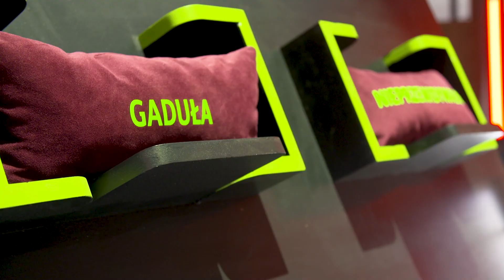Zobacz relację z nagrań 4. odcinka "Power Couple"!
Oglądaj "Power Couple" w sobotę o 20:00 w TVN oraz w Playerze
Ekscytujący format, który wystawia miłość na próbę − tego jeszcze nie było! "Power Couple" to wybuchowa mieszanka emocji, humoru, napięcia i gorącego uczucia. W programie wezmą udział pary, które są pewne siebie i wierzą w swój związek, a swoje zgranie mogą zamienić na duże pieniądze. To siła związku zwycięzców zadecyduje o wielkości nagrody. Jak dobrze znają swojego partnera? Do jakiego poświęcenia są zdolni? Ile są w stanie na siebie postawić? Na ile sobie ufają? Czy są gotowi zaryzykować dla miłości? Siedem par zamieszka w jednej willi. Spędzi ze sobą 3 tygodnie, a ich zmagania zobaczymy w 10 odcinkach. Każdego tygodnia związki muszą wytrzymać nie tylko wspólne życie w jednym miejscu z innymi parami, ale także różne wyzwania.